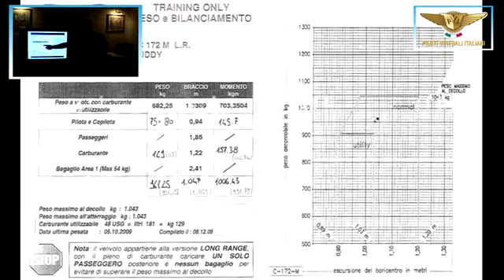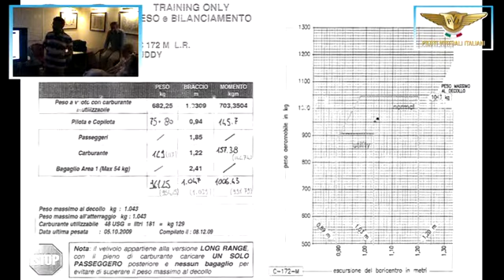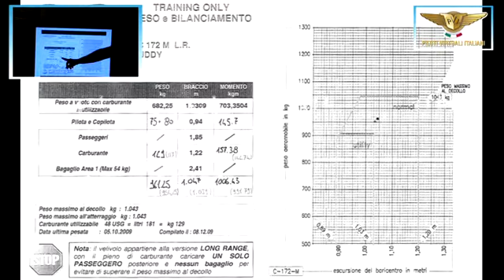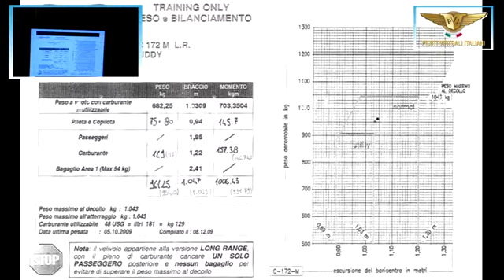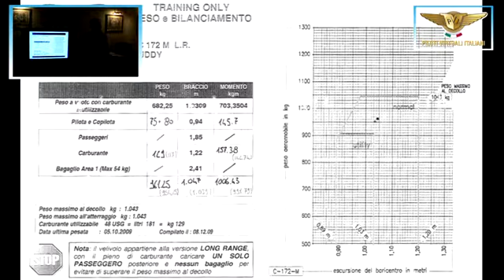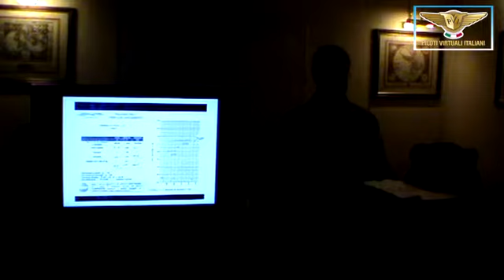03 Pesi e bilanciamento